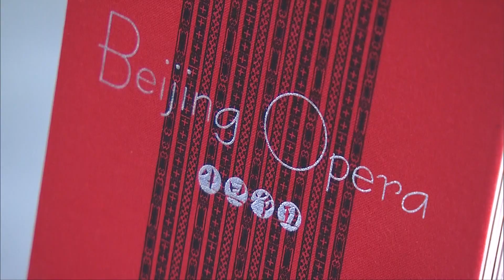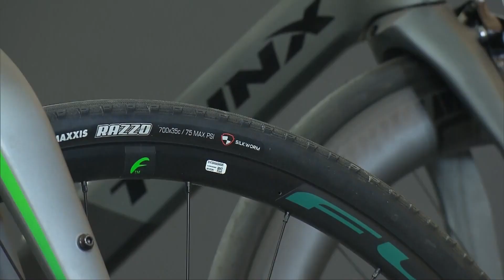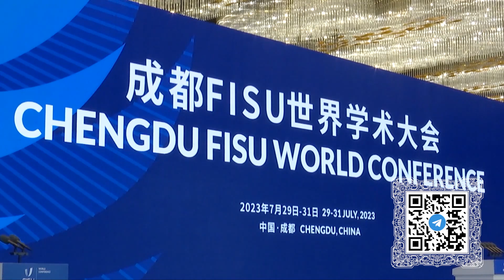Усиление армии, отношения с Японией, экономический рост, транспортные успехи, наука для спорта—(707)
Смотрите информационно-публицистическую программу «Китайская панорама» на телеканале «Большая Азия» (Выпуск 707):
- Си Цзиньпин призвал ускорить модернизацию вооружённых сил
- Пекин осудил решение Вашингтона передать Тайваню пакет военной помощи
- Минобороны КНР выступило против заявлений Токио о китайской военной угрозе
- В Поднебесной продолжает восстанавливаться лёгкая промышленность
- Десять тысяч грузовых поездов прошли по маршруту Китай — Европа с начала года
- Международная федерация студенческого спорта провела конференцию в Чэнду